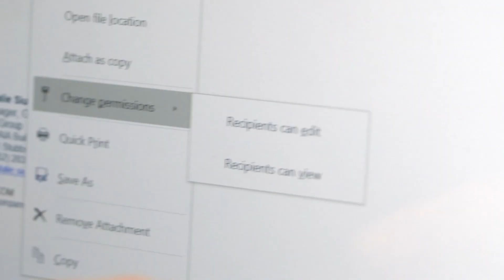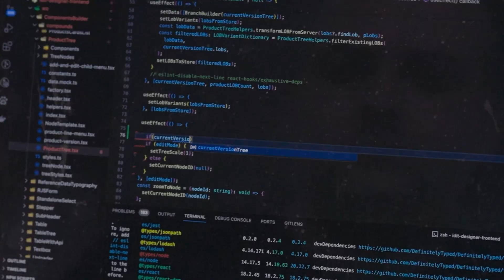Linux on Azure customer montage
Discover how customers are transforming their industries by running Linux on Microsoft Azure. From accelerating AI workloads to scaling global operations, this short montage highlights real-world innovation, agility, and impact—powered by open-source and cloud-native performance. Built on Linux. Scaled on Azure. Inspired by you.